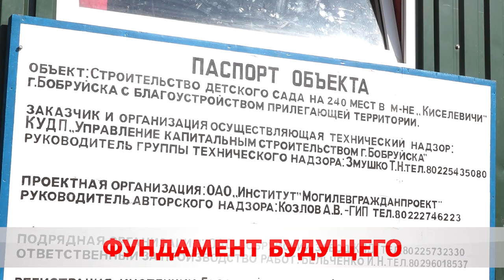Дети наше все. В Киселевичах строится новый детский сад на 240 мест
На объекте уже месяц кипит работа. Площадь – свыше 6-ти тысяч квадратных метров. Бассейн, гимнастический зал, комфортабельные спальни. Как скоро здесь зазвучит детский смех?